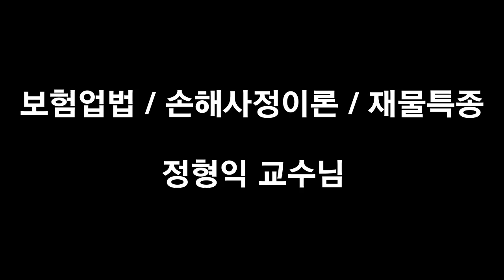2018대비 손해사정사 자격증 설명회(인스TV) - 정형익 교수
손해사정사 자격증 설명회
대한민국 1등보험전문교육원 인스TV
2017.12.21